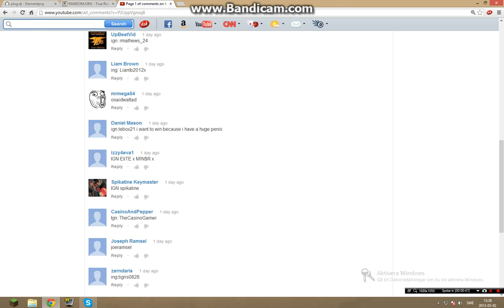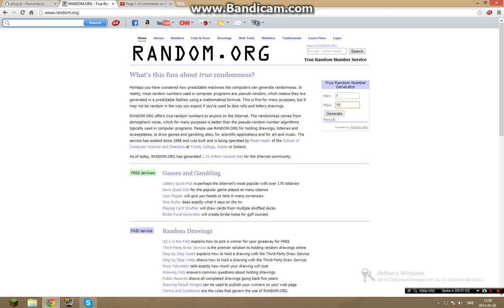50 Sub Minecraft Giveaway Winner!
The winner of this awesome base is Jarbread11!
Don't panic if you didn't win this time around - There will be another giveaway at 75 subs, and an even bigger one at 100!

Add me on Skype if I'm not online!
Skype: Tzor1231